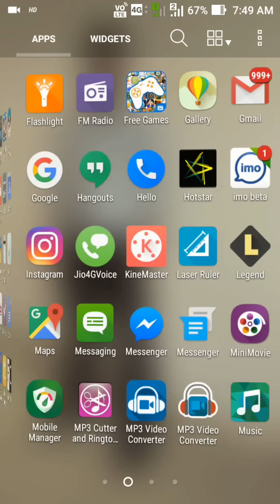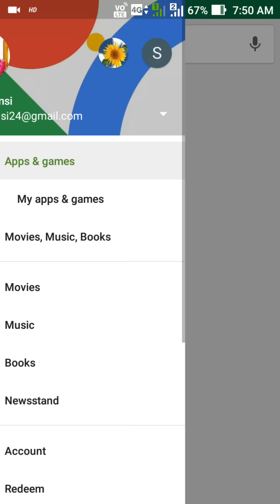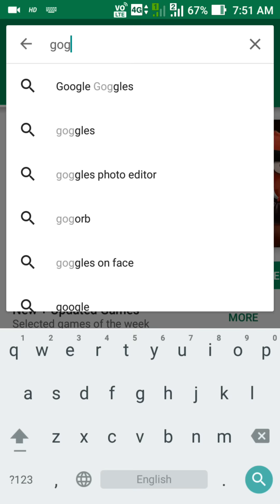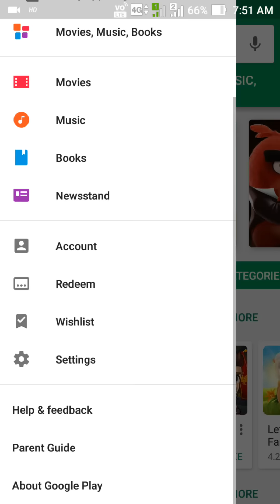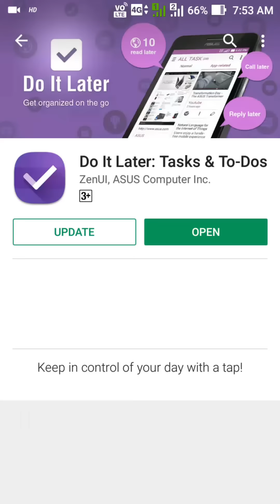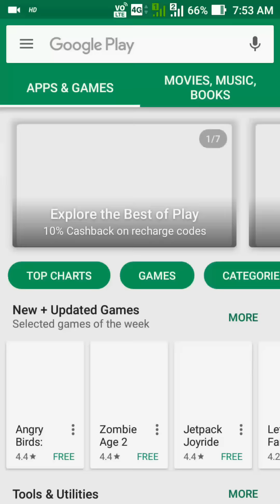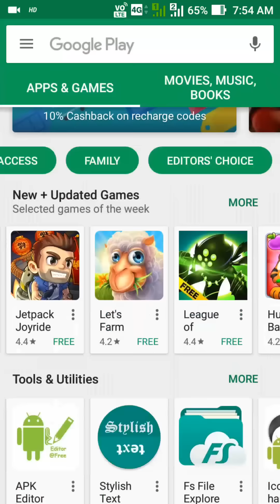Top Hidden Secret Features of Google Playstory || Telugu